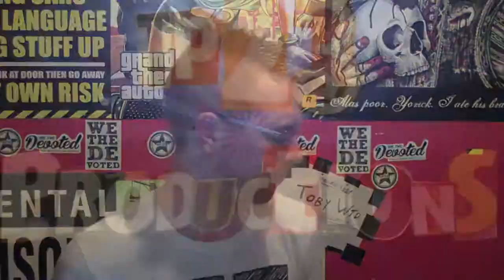Grid 2 Review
Hi Guys, Here Is My Review Of The Game Grid2.